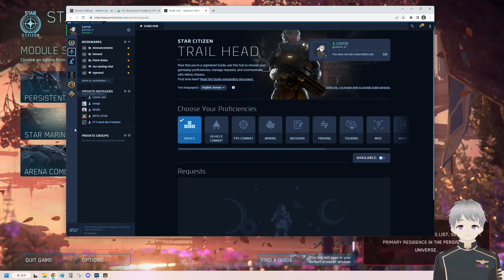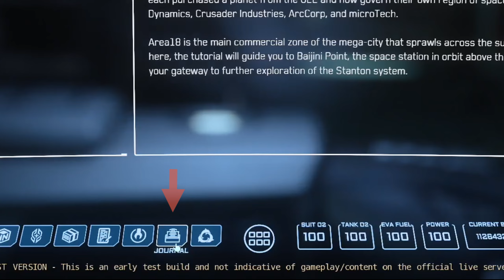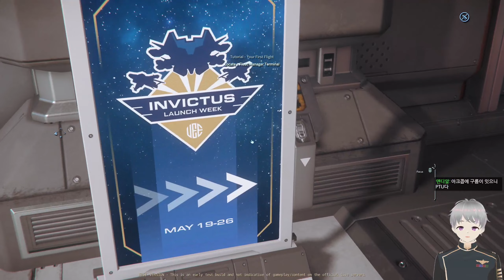3.19 버전 도입 예정인 뉴비 튜토리얼 플레이 영상 | 생방송 녹화본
3.19버전부터 생겨나는 새로운 유저를 위한 튜토리얼!
테스트 서버에서 한번 체험해보았습니다

# 스타시티즌이 처음이신가요?

# 스타시티즌 첫 가입 추천인 코드!
레퍼럴 코드 - STAR-FWJV-W5SM